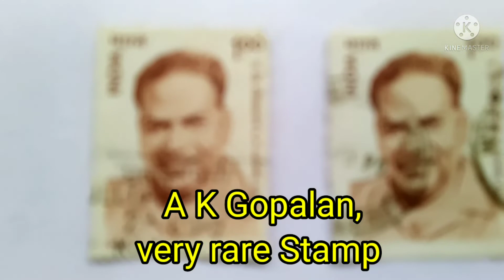A K GOPALAN, VERY RARE INDIAN POSTAL Stamp @Capt. Binoy Varakil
A K GOPALAN, VERY RARE INDIAN POSTAL STAMP